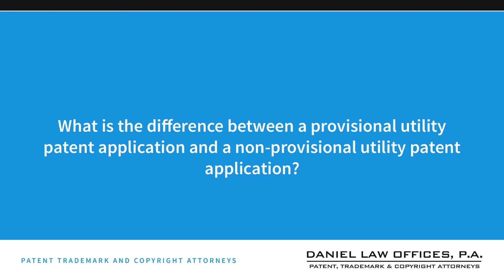What is the difference between a provisional utility patent application and a non-provisional...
What is the difference between a provisional utility patent application and a non-provisional utility patent application?

Provisional applications are basically temporary type application. They are filed with the US PTO and establish a filing date and a patent pending status. However, they only last for one year. At the end of the year, the applicant must file a non-provisional, or permanent, patent application, which meets all of the requirements for examination by the US PTO examiner.